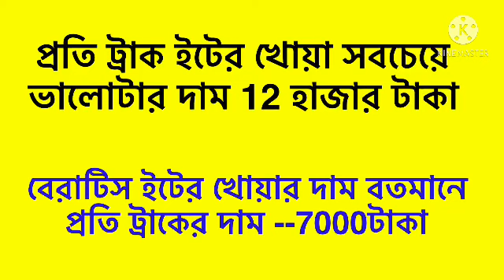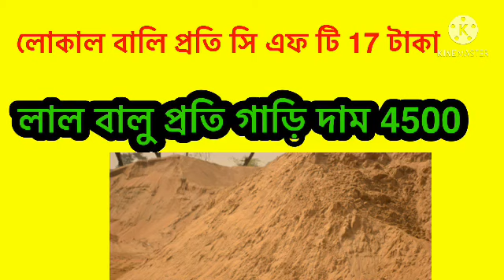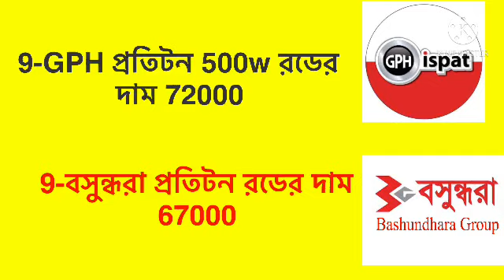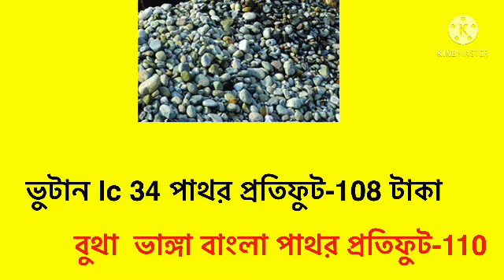কবে কমবে রডের দাম ? রডের বতমান বাজার দাম 2021. রড সিমেন্ট ইট বালু পাথরের দাম,All rod cement price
কমে গেলো সিমেন্টের দাম " সিমেন্টের বতমান দাম 26 May 2021, All Cement price in Bangladesh ,rod price